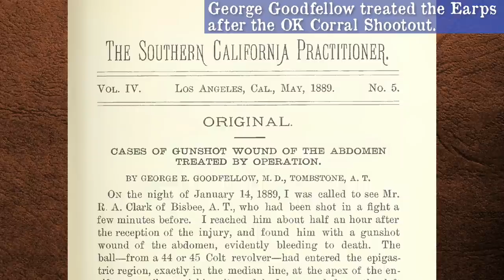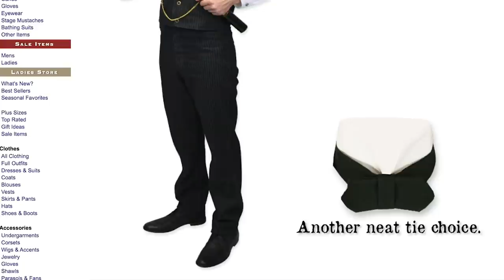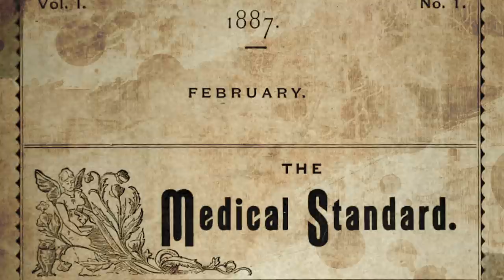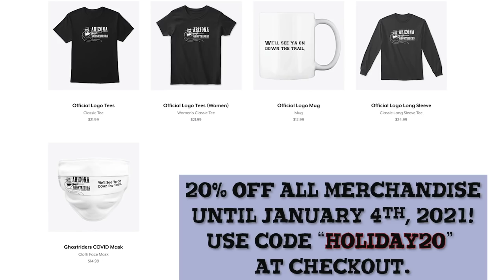Dressing the Part: The Doctor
Clips from A Million Ways to Die in the West, Deadwood, the Shootist, the Man Who Shot Liberty Valance, and Little House on the Prairie

Ariat Products